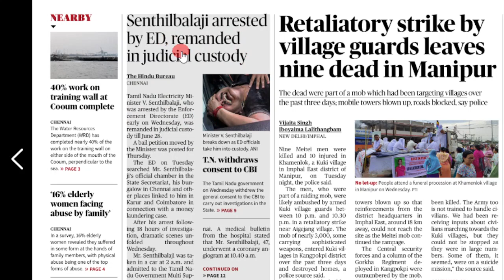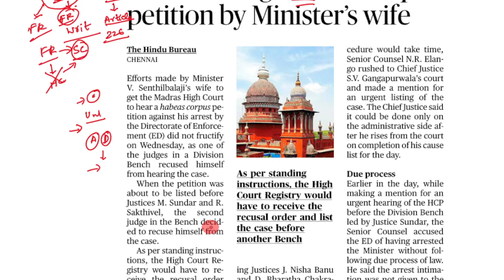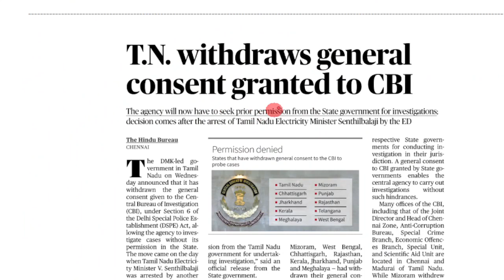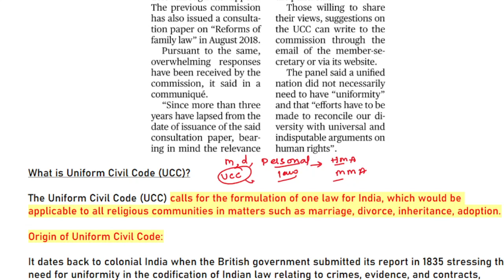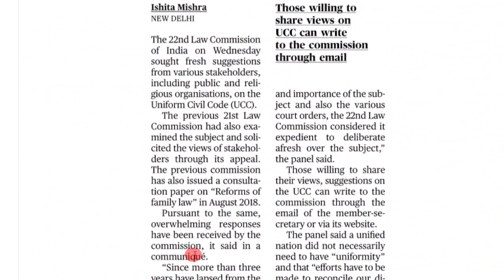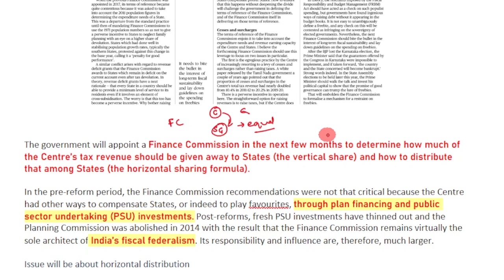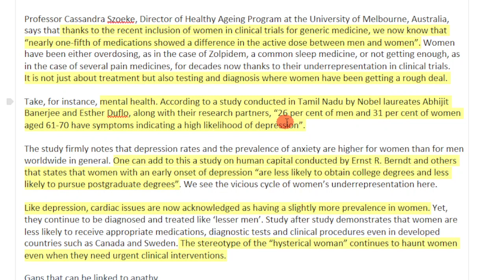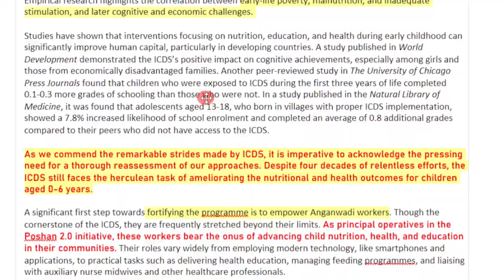15 June 2023 | The Hindu Newspaper Analysis Tamil | Current Affairs தமிழ்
0:00 Introduction
0:30 Writs (Habeus Corpus)
09:44 Tamilnadu Government withdraws General consent to CBI
13:36 Uniform Civil Code
18:41 News Consumption
19:49 Wholesale Price Index
22:06 Editorials

Daily Current Affairs in Tamil  தமிழ் | 09 June 2023 | The Hindu Newspaper Analysis in Tamil | UPSC Current Affairs | Hindu Editorial